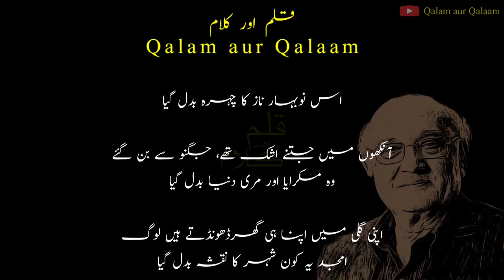Badal gaya | Amjad Islam Amjad | urdu poetry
Poetry: Amjad Islam Amjad

Voice: Rather Umar

Editing: Rather Umar

status shayari urdu
urdu shayri
sad shayari
new shayari
love shayari
sad poetry
urdu poetry
sad poetry status
2 line sad poetry
2 line urdu poetry
poetry,sad love poetry
poetry sad
sad urdu poetry hd
2 line poetry
sad urdu poetry ghazal
best urdu poetry collections
urdu shayari
urdu poetry
2 line urdu poetry
urdu shayri
sad shayari
hindi shayari
shayari
dard bhari shayari urdu
love shayari
sad hindi shayari
bewafa shayari
love shayari urdu
trd shayari
poet
pakistani
pakistani poet
poetry
pakistan
pakistani poet poetry
pakistani poetry
pakistani famous poet poetry
urdu poetry
pakistani best poet poetry
young pakistani poet
famous pakistani poet
pakistani poet
hindi poetry
pakistani best poet ali zaryoun
pakistani poet ambreen amber mushaira
pakistani emotional urdu poetry
sad urdu poetry
urdu poetry
hindi poetry
sad poetry
love poetry
unerase poetry
2 line sad poetry
best urdu poetry collection
best poetry
new poetry
sad urdu poetry
2 line urdu poetry
2 line poetry
spill poetry
umair najmi new poetry
break up poetry
attitude poetry
umair najmi poetry
motivational poetry
امجد اسلام امجد کی شاعری
شاعری امجد اسلام امجد پاکستان
امجد اسلام امجد
امجد کی شاعری
امجد کی مشہور غزل کو بہ کو